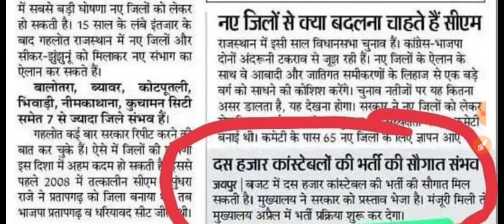राजस्थान पुलिस की नई 10000 पदों पर भर्ती की घोषणा।